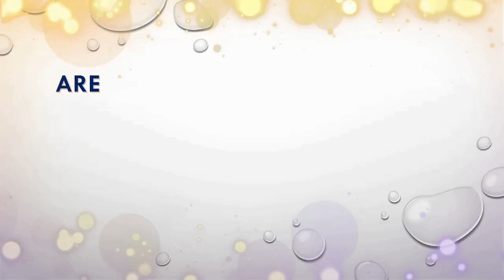Today Evening Hukamnama Sri Darbar Sahib || Amritsar || 24 March 2020 || Nc7 News